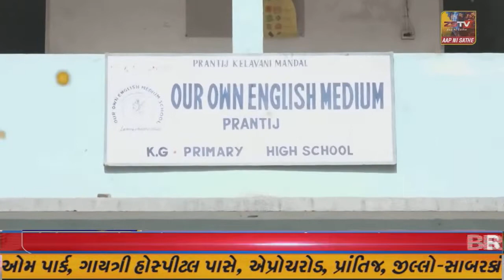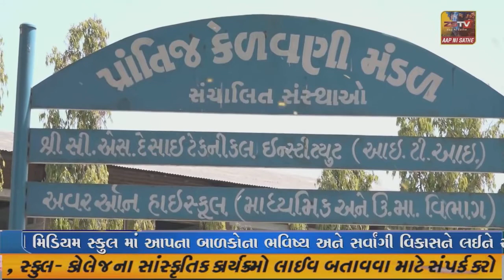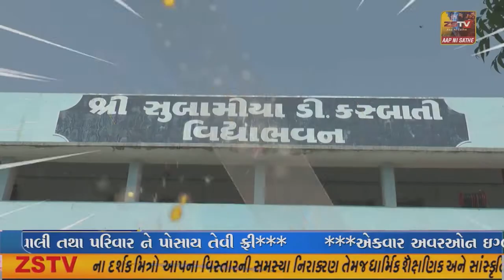રાજપીપલા જય ભોલે ગૃપનાં 140 ભક્તો બાબા અમરનાથ યાત્રાએ જવા રવાના થયા